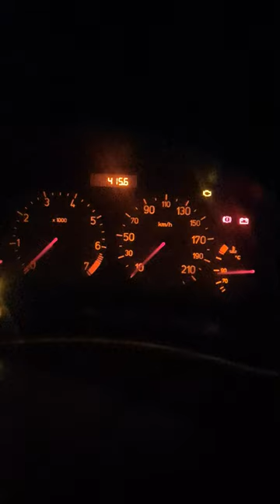اسباب ظهور لمبة المحرك سيارة بيجو 206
اسباب ظهور لمبة المحرك بعض المعلومات اللتي يخفيها عنك الميكانيكي السبب بسيط جدا اصلحه بنفسك
سيارة بيجو 206
اسباب ظهور لمبة المحرك check engine
check engine
معلومات مهمة
اسرار يخفيها عنك الميكانيكي
كي لا ينصب عليك الميكانيكي في ابسط المشاكل
قناة لتوضيح المشاكل اللتي تحير صاحبها